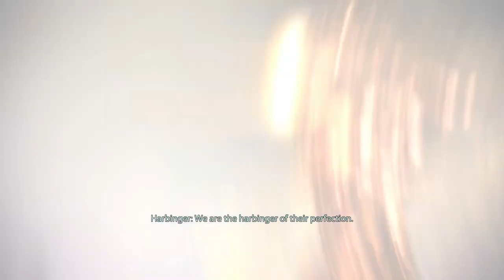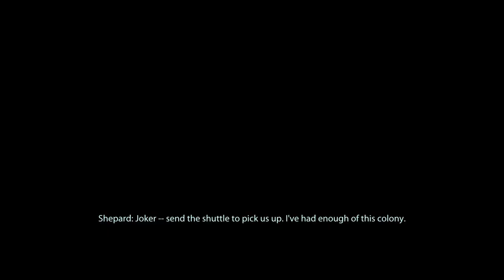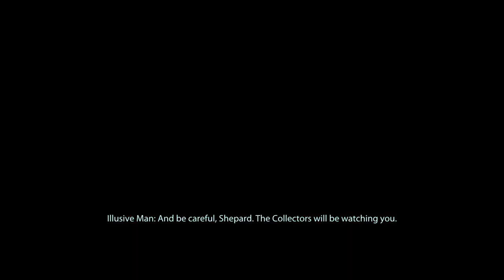They Snatching People